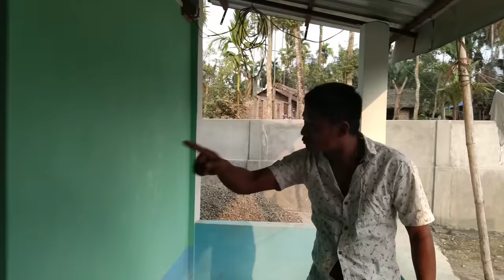Nagamese film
Great thanks to all the participants and viewers 🤗